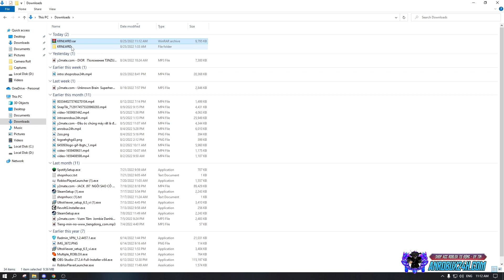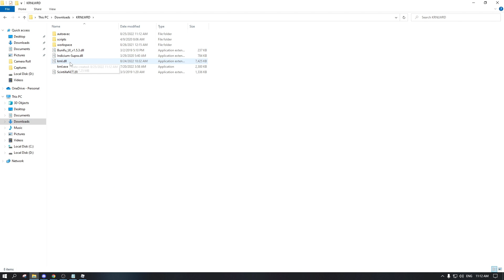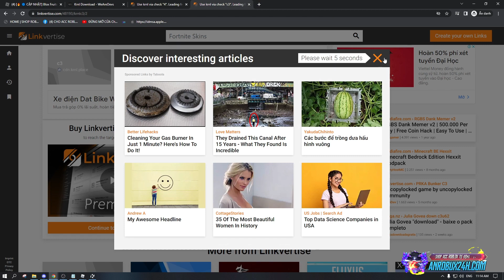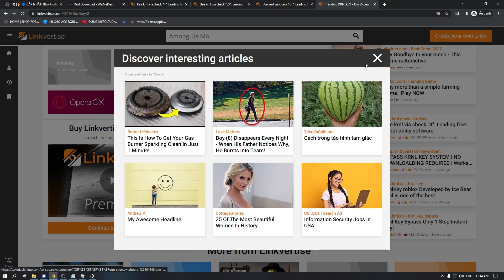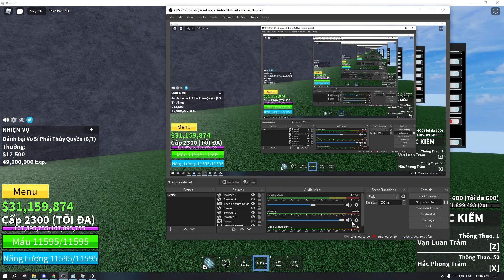[ROBLOX] How To Hack Blox Fruit Trên Điện Thoại Và PC, Auto Farm, Auto Raid , FPS Mode| Free Script